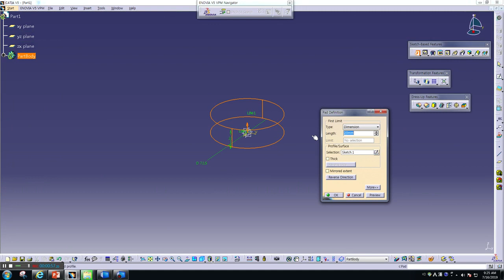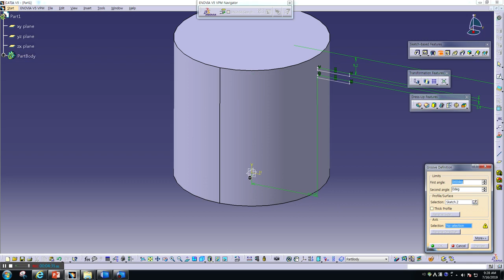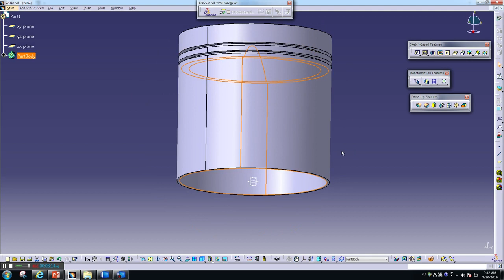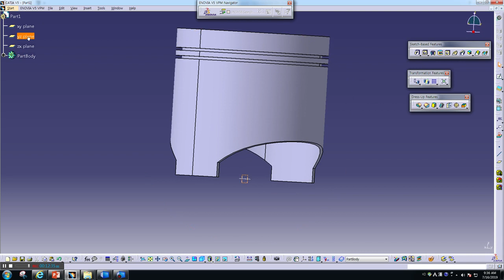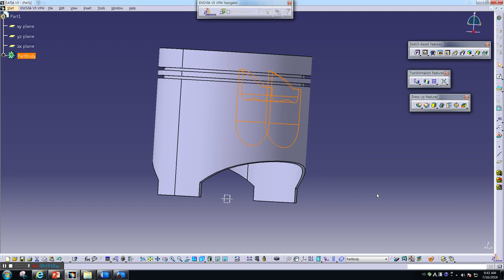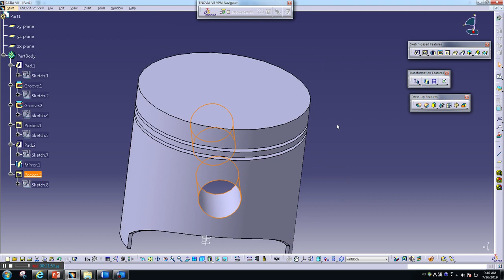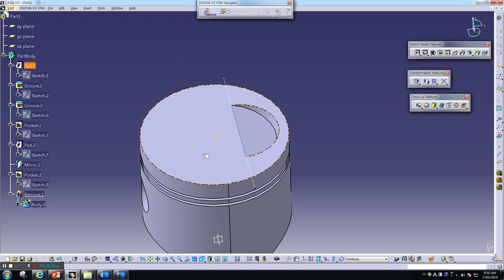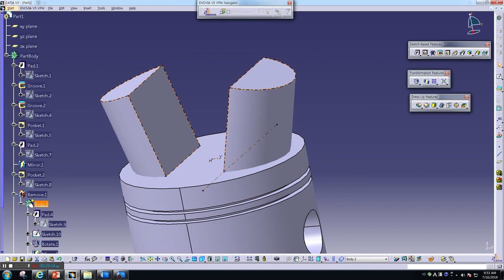20 Hole, Mirror, Draft Angle을 이용한 도면그리기9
Hole, Mirror, Draft Angle을 이용하여 직접 도면을 강의자가 그리는 시범을 보임으로써 수강자가 쉽게 따라하기를 해보며 도면 그리는 방법을 이해하는 과정을 설명합니다. 강의자의 강의 내용을 그냥 눈으로만 보실게 아니고, 직접 따라하기를 같이 해보세요.